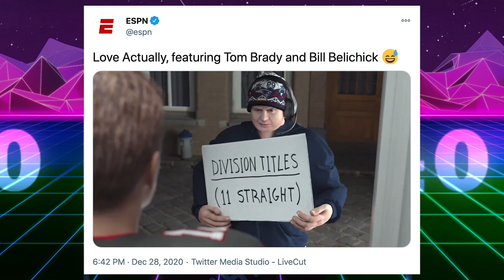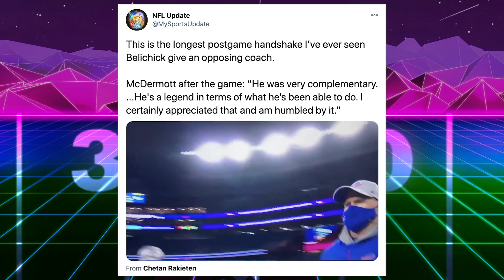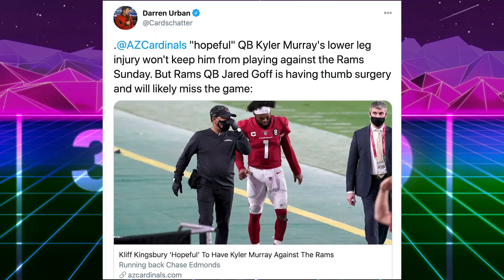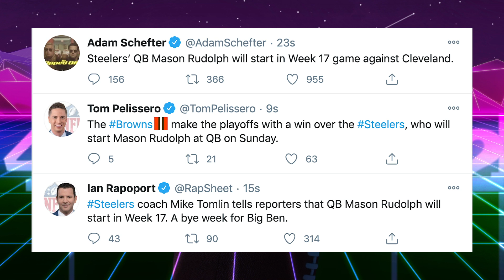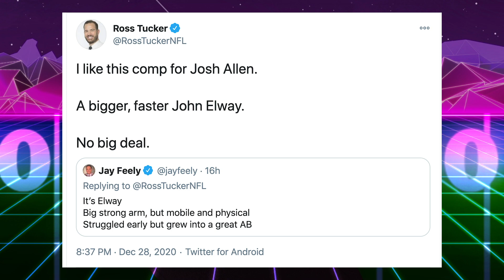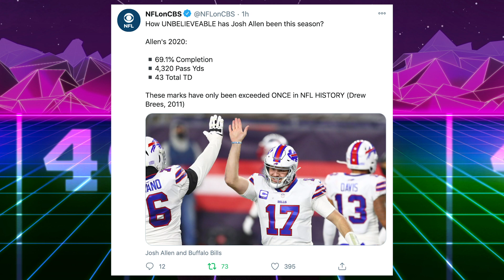Bills Sweep Patriots! Buffalo Best in the NFL?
Bills Sweep Patriots! Buffalo Best in the NFL? The Buffalo Bills defeated the New England Patriots on Monday Night Football 38-9. Cam Newton was benched for Jarrett Stidham, Bill Belichick threw a phone, and Stefon Diggs is the leading receiver in the league in yards.

That’s Good Sports recaps Bills vs Patriots. The Bills swept the Patriots this season. The first time the Patriots have been dealt a sweep since Belichick’s first season. Josh Allen should be talked about more as an NFL MVP having similar numbers to quarterbacks Patrick Mahomes, & Aaron Rodgers.